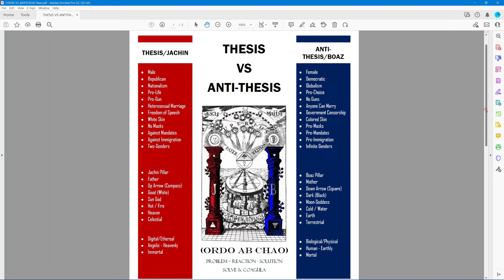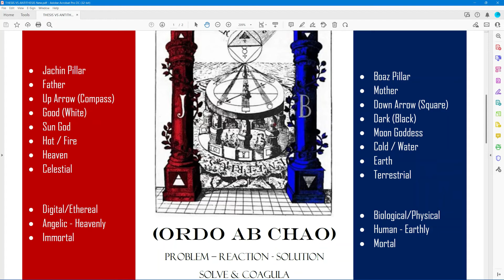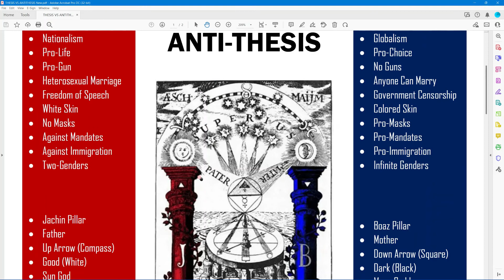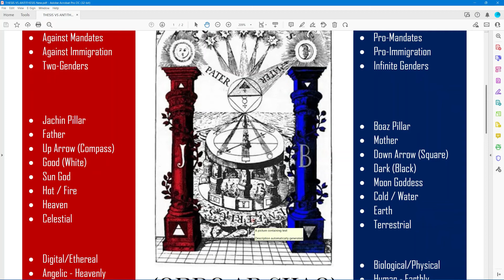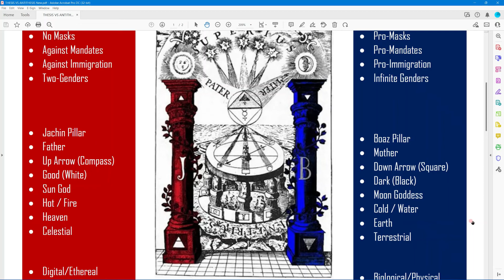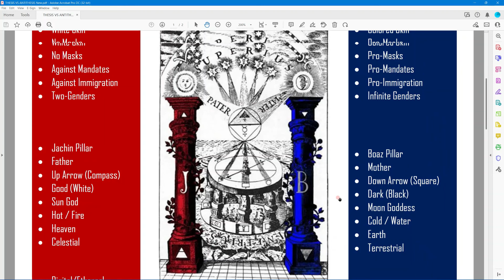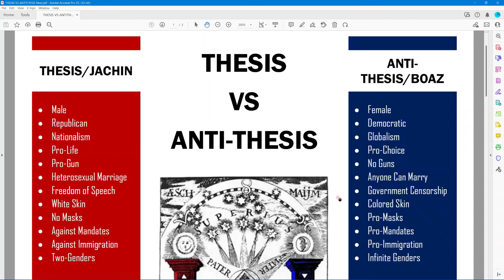Worlds Collide - Twin Pillars - Red Vs Blue Political Gangs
The Luciferian Baphomet Amalgamation - Merging Duality - 101 Gateway

The Luciferian Enlightenment and New Age of the Antichrist involves the meging of the Freemasonic Twin Pillars to create a mixing of good and evil, man and woman, physical reality with virtual reality, light with darkness, man with angels, and more. This is the Luciferian Grey State and the "Great Work" of the Luciferians by means of Ordo Ab Chao. A methodical set of planned Problem, Reaction, and Solutions to further their NWO Agenda. The confusion and darkness grows as they force the satanic LGBTQ and Metaverse agenda onto our children, and they will violently silence all opposition to this anti-Christ movement.

This Plandemic and New World Order Takeover is also a ploy to thrust mankind into the Fourth Industrial Revolution, merging man with machine through vaccine nanotechnology and cybernetic implants, Neuralink brain chips, Metaverse VR Headset, augmented reality, smart cities, the IOT (internet of things), and a 5G Artificial Intelligence Hivemind. The merging of man with the digital world and the fallen ones and a symbiotic relationship with the fallen angels and demons.

The Red And Blue Pillars - Duality

The uniting of opposites (Red and Blue) through alchemical processes. Ordo Ab Chao is the Mode of Operation. It is Luciferian Occult Alchemy on the masses of the ungodly and the fires of manipulated chaos will bring the Elites' "solution." The same as the Hegelian Dialectic where the Thesis (Red) clashes with the Antithesis (Blue) to form the Synthesis (Purple). Purple is the Baphomet, the unclean union of opposites and bringing all things together in unison with the AntiChrist One World Order.

Both the Left and the Right parties have been corrupted by Satan and neither of them will stand, as the elected officials are just puppets of the Luciferians who put on a show and read from a script on the world stage. Trust alone in Jesus the Messiah (God Almighty), turn away from all sin and the ways of the world, and follow Yeshua Jesus Christ according to New Testament Bible scripture!

It seems the Satanic Globalist Elite use the "Twin Towers" of the Biblical Joachin and Boaz pillars for their Satanic doctrine to represent duality or opposites or two opposing parties. For instance, male and female, sun and moon, good and evil, love and hate, democrat and republican, physical material and spiritual and ethereal, fire and ice, earth and Heaven, etc. This sort of dualism is all throughout these false luciferian religions.

I also believe the Red and Blue US parties were constructed to bring friction and opposition, both controlled and manipulated by Lucifer and his Kingdom. Similar to the Twin Towers being taken down to bring forth the One World Trade Center, so will the Red and Blue paradigm fall and dissolve through civil war and false flags events to bring forth a new Purple Synthesis, the Luciferian New World Order Doctrine of the AntiChrist.

We see that Satan twists Biblical scripture to fit his own Luciferian false religion of deception and evil:

1 Kings 7:21-22 KJV - And he set up the pillars in the porch of the temple: and he set up the right pillar, and called the name thereof Jachin: and he set up the left pillar, and called the name thereof Boaz. [22] And upon the top of the pillars was lily work: so was the work of the pillars finished.

The two pillars set outside Solomon's Temple was a passageway into God's Holy Place, and the devil has twisted it to mean something completely perverse. To combine opposites to bring forth a Luciferian mixture. We see the Freemasons believe the Twin Pillars to represent the following:

Rapture is soon!!
- 1 Corinthians 15:52
- 1 Thessalonians 4:16
- Revelations 3:10